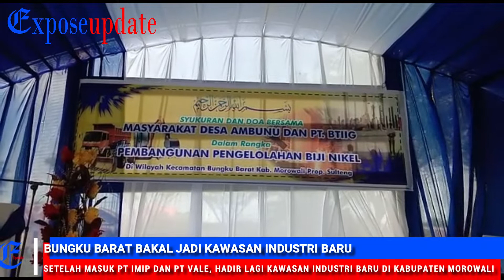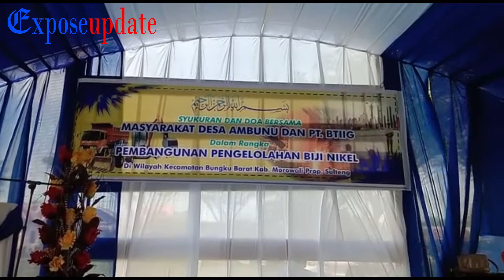BUNGKU BARAT BAKAL JADI KAWASAN INDUSTRI BARU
PT. BAQSHUO TAMAN INDUSTRY INVESMENT GROUP (BTIIG) TELAH SIAP BERINVESTASI DAN AKAN SEGERA MEMBANGUN KAWASAN INDUSTRI PENGOLAHAN BIJI NIKEL DI KABUPATEN MOROWALI SULAWESI TENGAH.

REPORTER: BAMBANG SM.